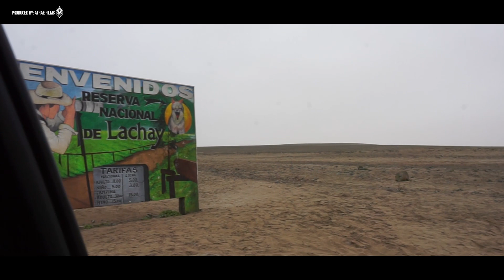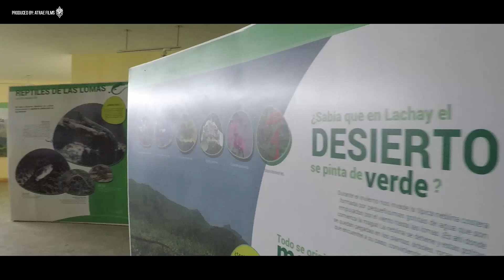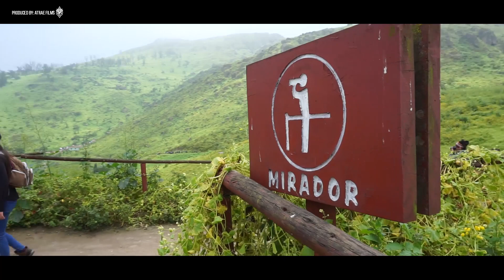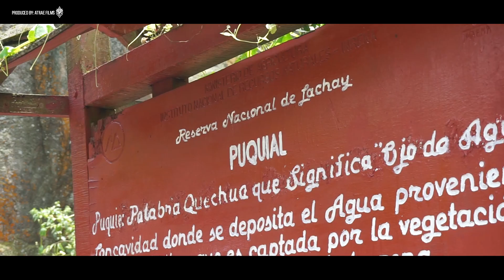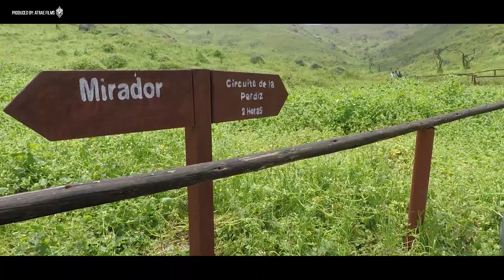Lomas de Lachay - Bonito y barato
Aprovechamos la temporada para irnos en una aventura en familia.